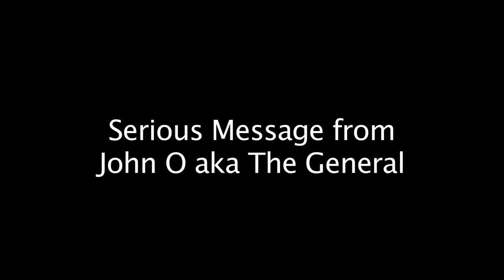We Need David Spates Back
Bring Back Dave Spates Channel